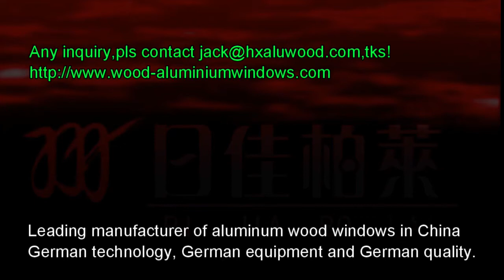Rijia Bolai windows&doors